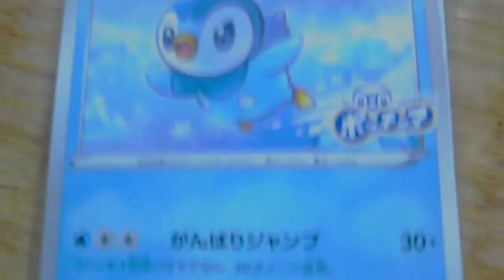【ポケカ】LAWSONで対象商品を買うとポッチャマが貰える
【質問】
YouTubeによく来る質問

✂︎ｷﾘﾄﾘｾﾝ ✂︎

～SNS～
最新の動画やお知らせを通知します。

雑談等をしています。

写真をあげています

【Ameba】
ブログを投稿しています。

動画投稿をしています

物欲リスト